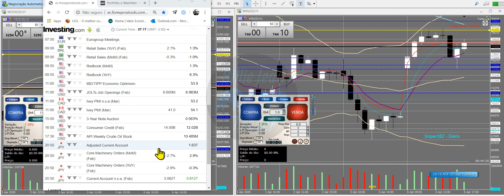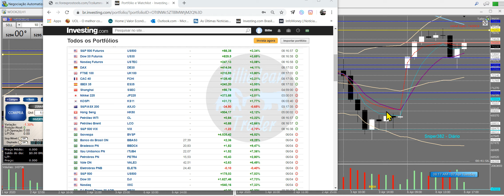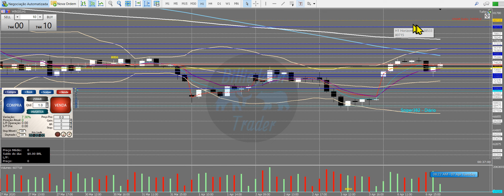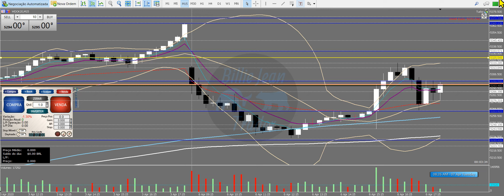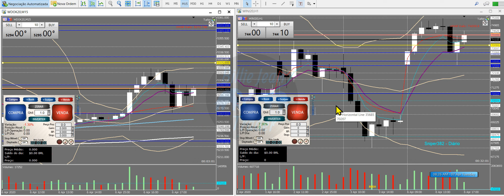ESTUDOS PRÉ MARKET. Mini Índice e Mini Dólar. 3a feira - 07/ 04/ 2020